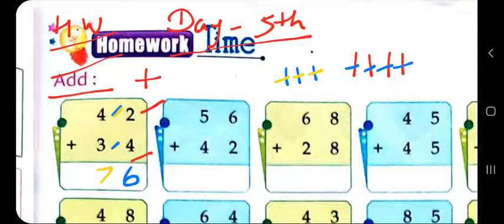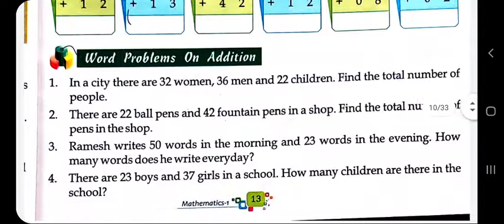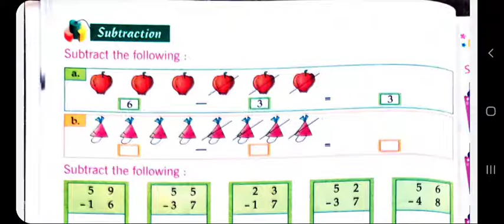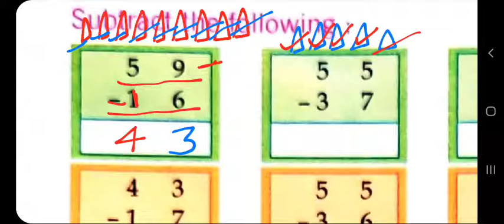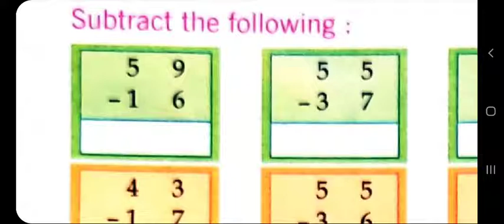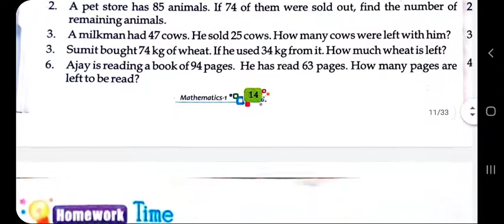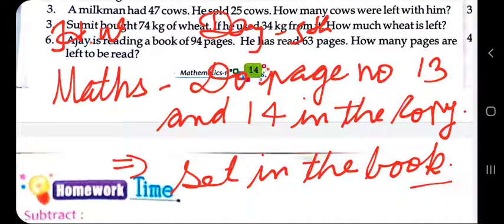Class-1 : Maths || Day-5 || Page No- 13 and 14 || Taught By- Pradeep Gupta Sir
Addition
Addition (in word problems)
 Subtractions